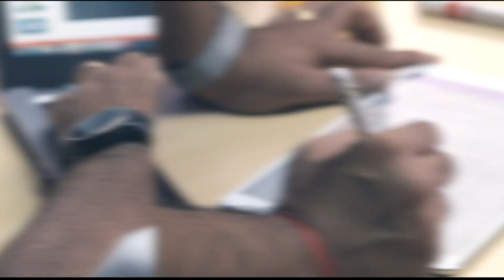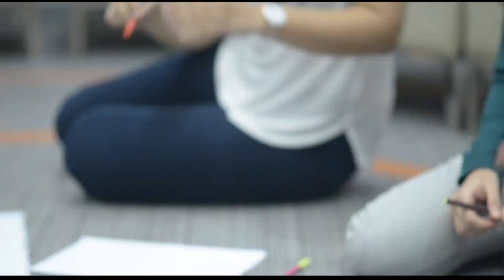Sudhir Singh Dungarpur announces the launch of PwC Experience Centres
Announcing the launch of PwC Experience Centres in Bangalore and Gurgaon!
Watch Sudhir Singh Dungarpur talk about our state-of-the-art centres that help bring diverse perspectives under one roof to reimagine the future.